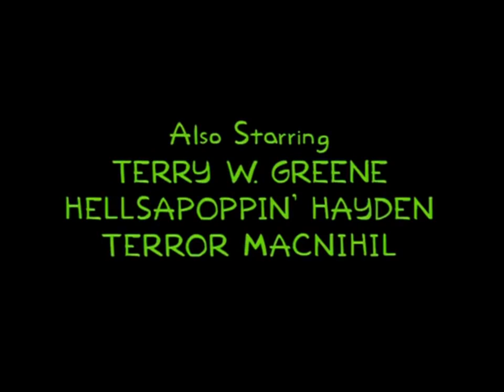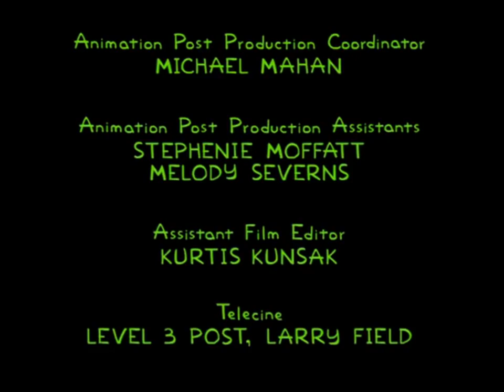The Simpsons Treehouse Of Horror XVI End Credits